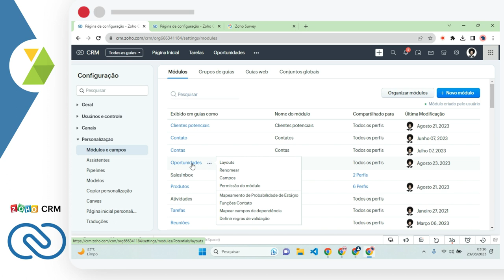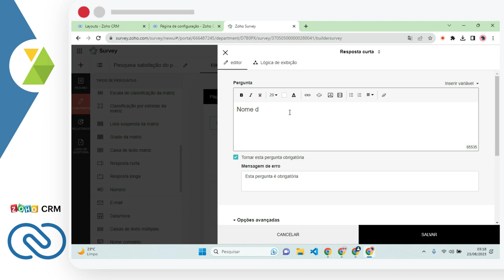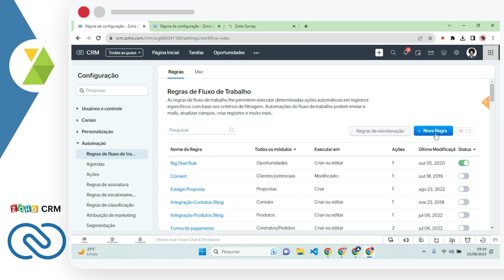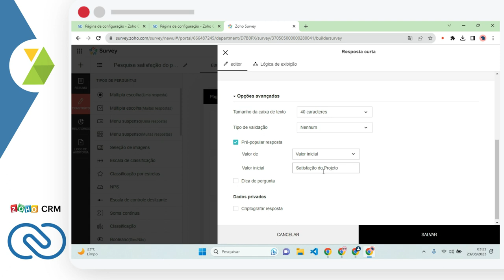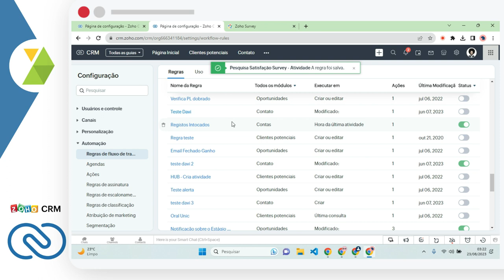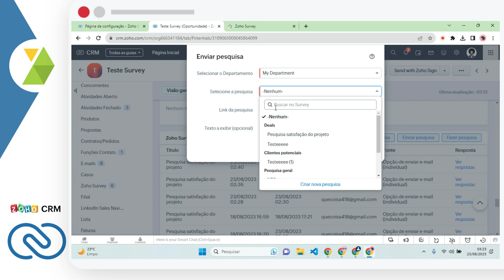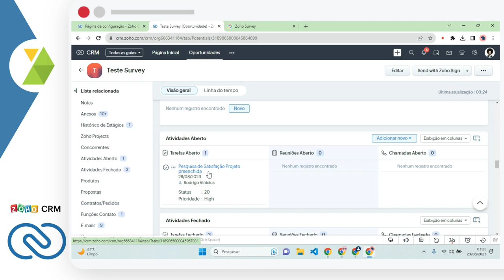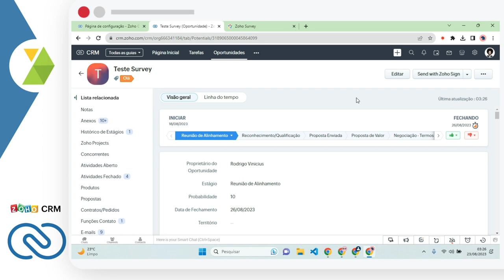Como criar Atividades no Zoho CRM assim que uma pesquisa for respondida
Automatizando a Excelência: Crie Atividades Instantâneas ao Receber Respostas em Pesquisas do Zoho Survey no Zoho CRM! 📊✅ Quer maximizar a produtividade e a eficiência na gestão de respostas de pesquisas? Este vídeo é o seu guia definitivo! Descubra como configurar fluxos de trabalho que automaticamente criam atividades no Zoho CRM assim que uma pesquisa no Zoho Survey receber uma resposta. Mantenha-se à frente do jogo, transformando feedbacks em ações tangíveis e garantindo que cada interação seja cuidadosamente atendida. Assista agora para dominar essa integração perfeita e elevar sua abordagem de gestão de clientes!